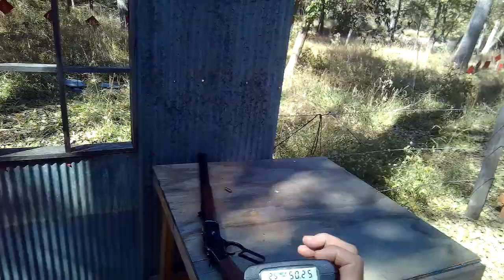S6 D B Bell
Hill City, Stage 6